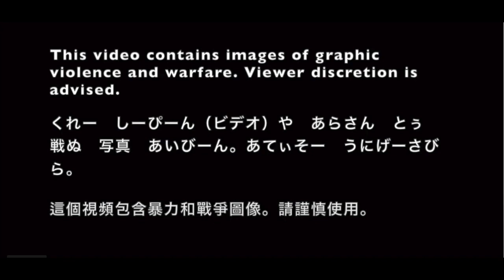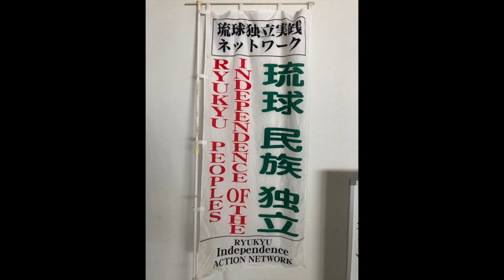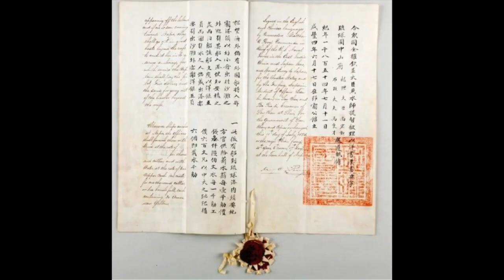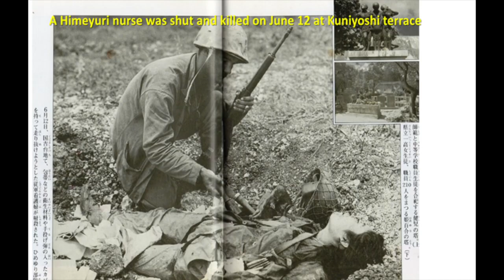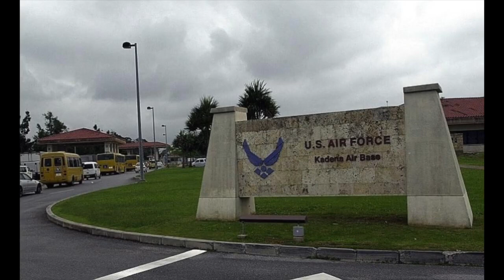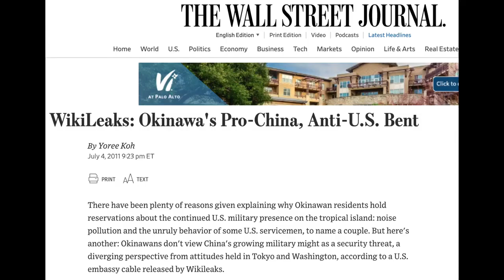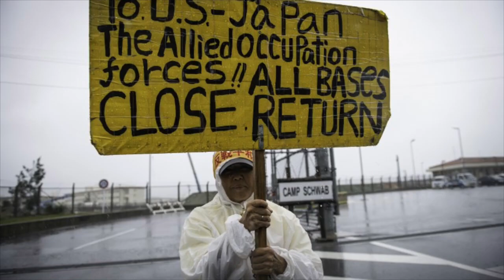Rob Kajiwara: For a Peaceful Pacific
The No Cold War webinar 'For a Peaceful Pacific: opposing NATO's military aggression' was held on Saturday 10 April 2021. Its purpose was to shine a light on the US-led moves towards militarisation of the Pacific, and explores possibilities for building peace.

to sign up to the campaign's statement and newsletter.